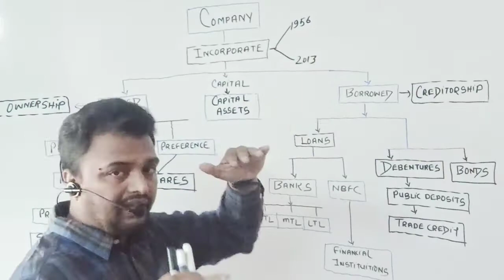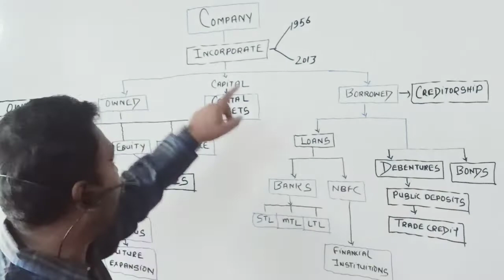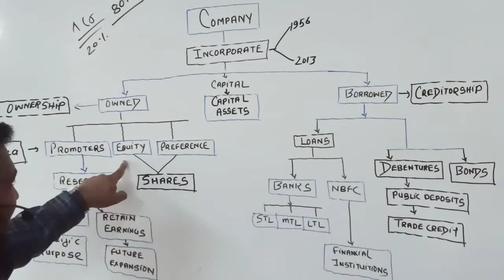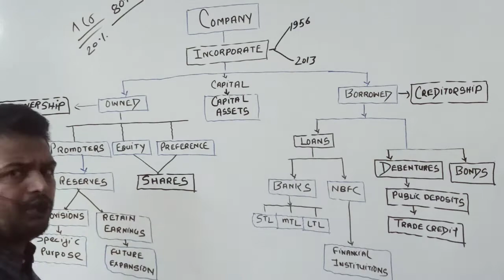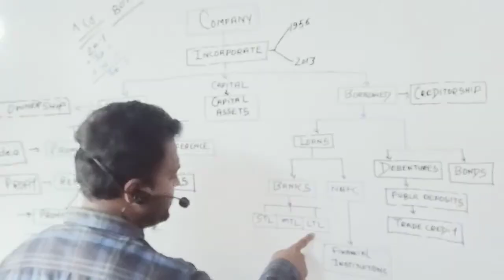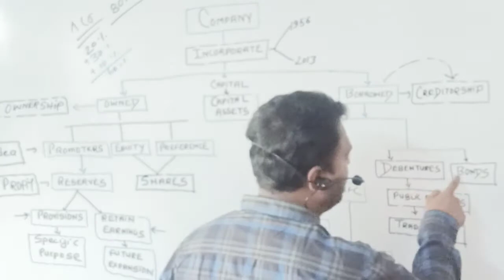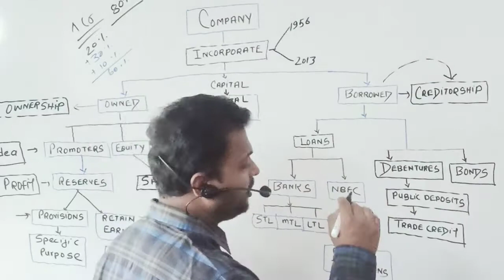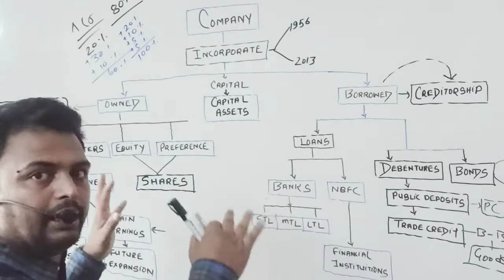lecture 3 commercehub hsccommerce companylaw source of capital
Tausif sir explanation of how company's collected their capital from different sources in different situations...basics of sp
Remember basics are the roots of knowledge of 🌲